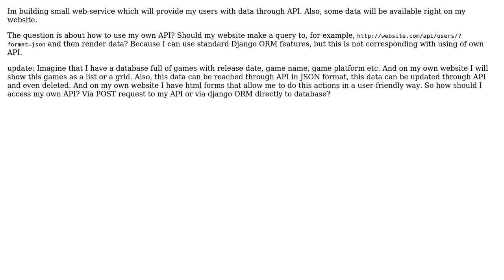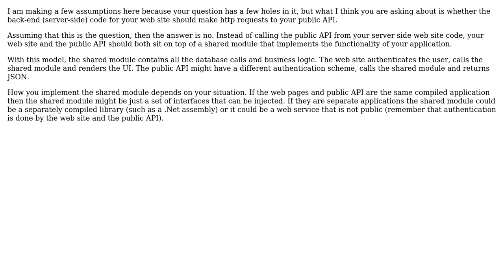Software Engineering: How my website should use its own API? (3 Solutions!!)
Software Engineering: How my website should use its own API?

With thanks & praise to God, and with thanks to the many people who have made this project possible! | Content (except music & images) licensed under CC BY-SA | Music | Images & others | With thanks to user xelblch user StMotorSpark user hheimbuerger user Dante user bikeman868 and the Stack Exchange Network Trademarks are property of their respective owners. You are responsible for your own actions.